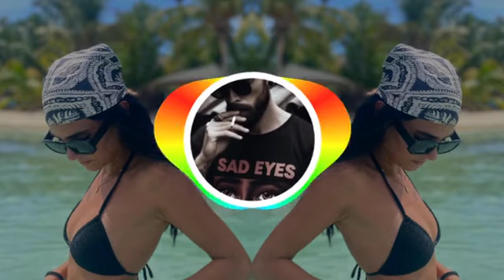Breathe [2034] Lauv Thiago_Rmx 🇵🇬Zouk Kompa